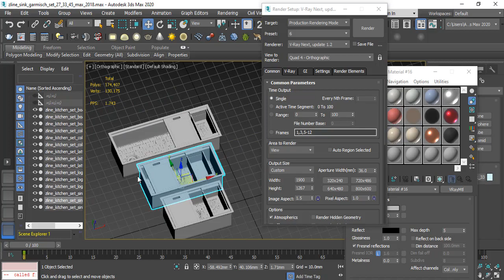20 MODELS Kitchen Sink luxury Stainless Steel